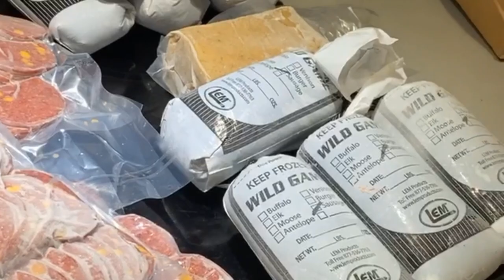Crazy Crowded Surf Fishing In The Outer Banks!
Here we go with a full day of fishing in The Outer Banks. We fished the morning and afternoon and got into a pretty good bite. Blues, Trout, and a jumbo kingfish all caught on fresh mullet. I hope you guys enjoy it and Thank you so much for the continued support! Is anyone else ready for Springtime???

 Set up

10ft Tica Surf - Heavy

Penn Clash 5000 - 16lb hi vis mono - 30lb leader

Fish Finder Rig - 60lb short leader - 6/0 Gama circle hook - fresh cut bait